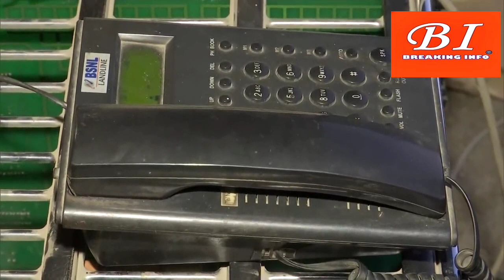Uttarkashi (Uttarakhand) tunnel rescue: A landline facility is being set up by BSNL !!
Uttarkashi (Uttarakhand) tunnel rescue: A landline facility is being set up by BSNL at Silkyara Tunnel in Uttarkashi to enable stranded workers to talk to their family members.